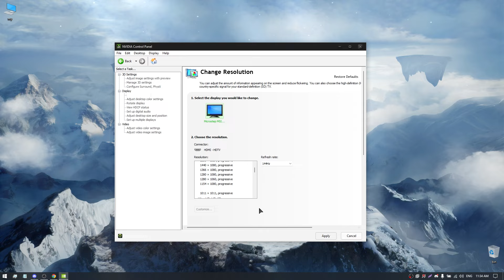Как сделать растянутое разрешение в Rust после обновления? | Stretched resolution Rust 2023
Мое железо и девайсы в описании профиля ютуб!